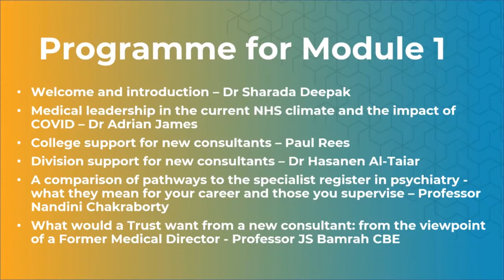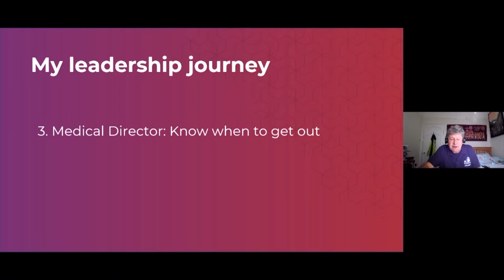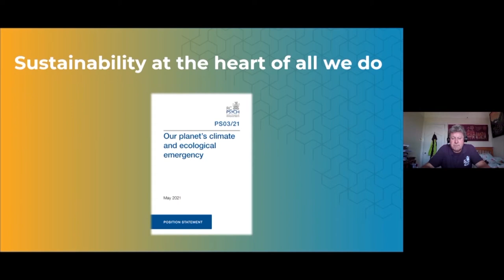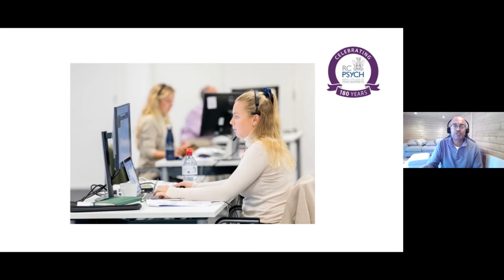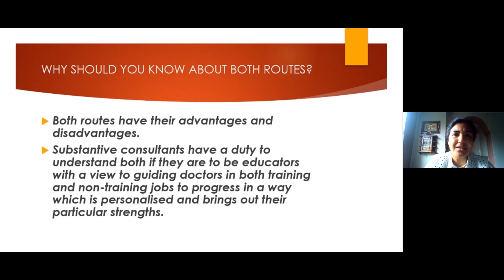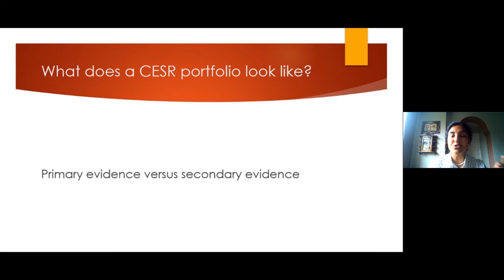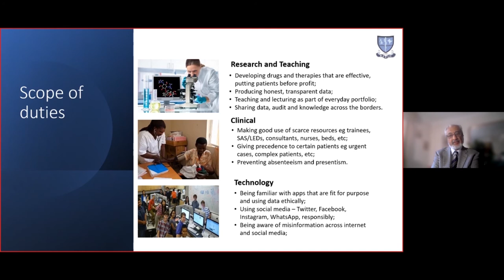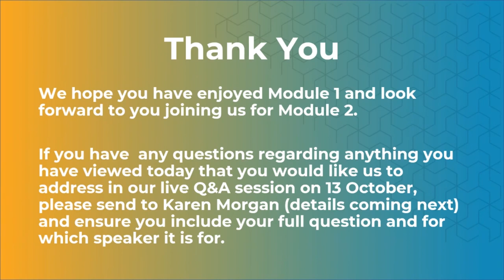StartWell 2021 - Module 1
00:00:00 Introduction
00:07:43 Medical leadership in the current NHS climate and the impact of COVID
00:45:39 College support for new Consultants
01:02:43 Division support for new Consultants
01:12:09 A comparison of pathways to the specialist register in psychiatry - what they mean for your career and those you supervise
01:42:08 What would a Trust want from a new consultant: from the viewpoint of a Former Medical Director
02:10:22 Module 1 Conclusion

Module 1 of StartWell 2021 led by the South Eastern Division